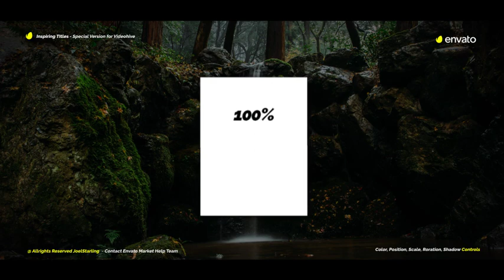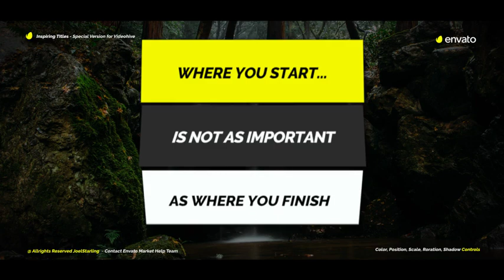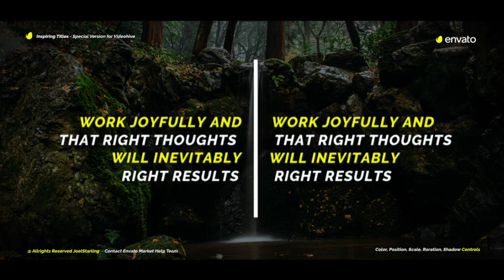Inspiring Titles For Final Cut Pro X - After Effects Project Files - Videohive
Easily to customize with Published Parameters: Drop Shadow, Position on Screen Color Control, Text Control, Duration Control, Shape Controls and others.
Compatible with Apple Motion 5.3 and Final Cut Pro X 10.3 or newer
Easy to customize project and well organized
4 Video tutorial included (Full HD) – Showing step by step.